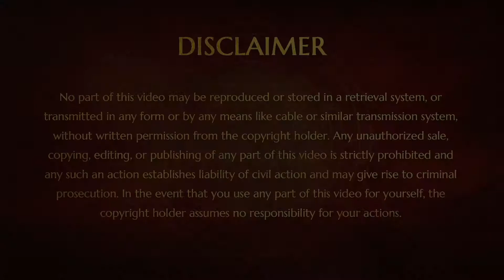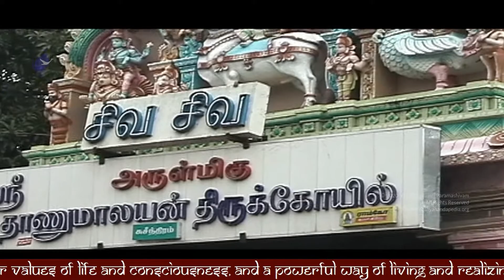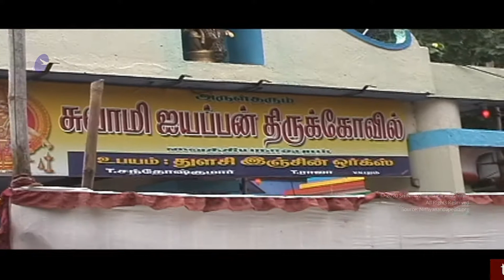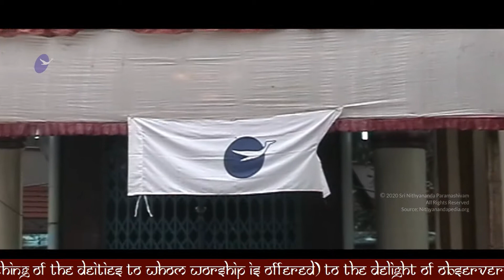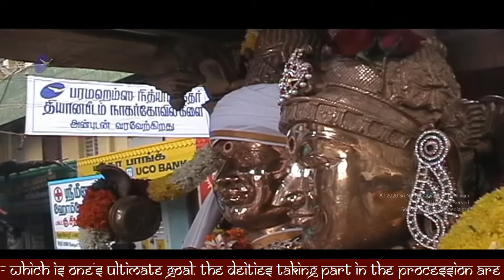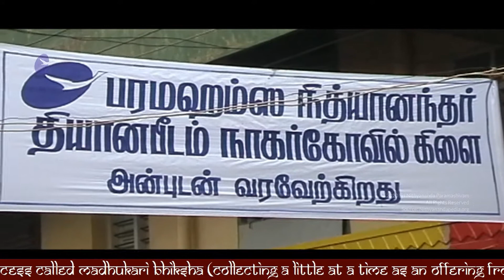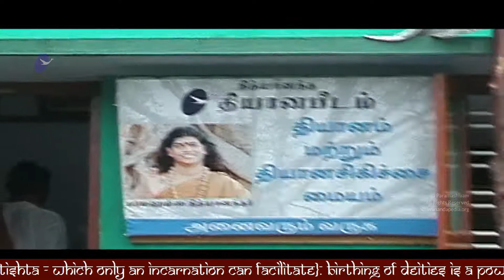Glimpses of Koadikkan Ratha Yatra || Part 1 || Kanyakumari to Adi Kailasa || 27 Oct 2006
Name of the Convention: Koadikkan Ratha Yatra
Session on: Glimpses of Koadikkan Ratha Yatra Part 1
Date : 27 October 2006
Venue : Kanyakumari, Tamilnadu

On the Day of 24 September 2006, Supreme Pontiff of Hinduism Bhagavan Nithyananda Paramashivam, Blessed and Hoisted the flag for a grand festival called ‘Koadikkan Ratha Yatra’ at Tiruvannamalai. It is a continuous 2-month yatra from Kanyakumari to Bengaluru Adheenam, the Present presiding deity of Sri Nithyanandeshwari Parashakti Samedha Nithyanandeshwara Paramashiva Devayalam of Adhi Kailash, Bengaluru Adheenam, was taken on Vijaya Yatra throughout the entire Tamilnadu. It covered all 31 districts and more than 425 villages and blessed 1 million people. Koadikkan means, 1 Million people have to have the darshan of the deity, and the deity has to bless 1 million people. this is called ‘koadikkan’. Organizing this 2-month yatra is proof of HDH’s hard work to build his Mission. Inspiring people to dedicate their time, treasure, and talent and organize the entire program, and making Sanyasis feel responsible to uphold this Seva with all their sincerity and devotion, and without compromising our traditions, arranging all needs based on our traditional practices. including painting the chariot in gold, performing rituals regularly even during long travel. also facilitating the volunteers and public with temporary tents during rain and sun. all these minute details were directly guided by HDH for the group of Disciples and it was His care and attention that made the Entire Trip Successful.